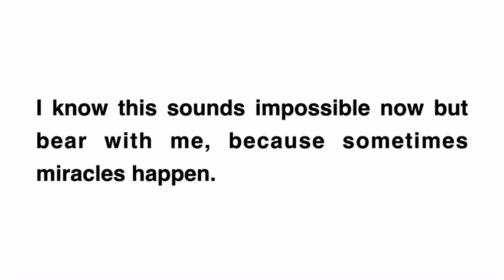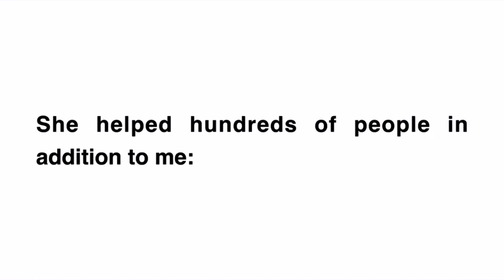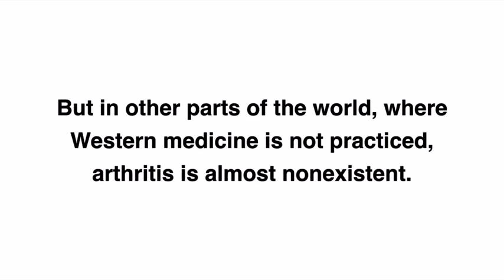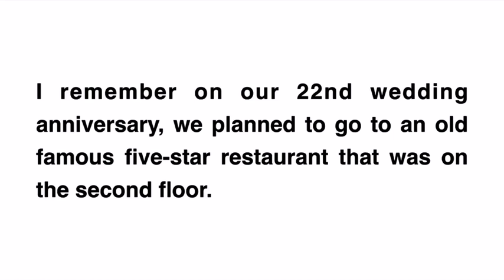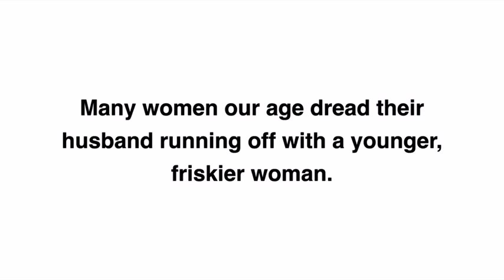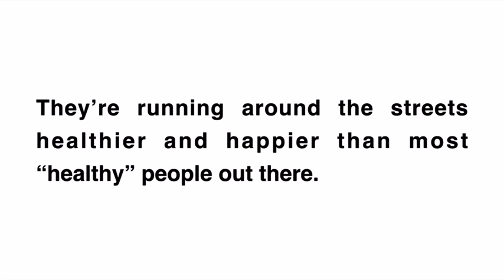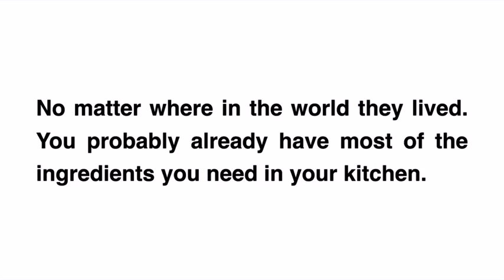Cure Arthritis Naturally - Learn How To Manage Rheumatoid Arthritis Pain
If you suffer from arthritis, you probably find it to be a rather frustrating experience. The disease is frustrating because the discomfort goes on pretty much around the clock, and treatment options from modern medicine are still rather limited. Depending on the particular variety of arthritis you have, you may have no treatment options at all.

Shelly Manning, the author of the Beat Arthritis Strategy, thinks otherwise. She says you can cure your arthritis at home in just 21 days using some methods that she discovered while on a trip to China. These methods are simple and can be done by just about anyone. That sounds pretty interesting, so I thought I’d take a closer look and see what this book is all about. Is Beat Arthritis Strategy a scam?

Beat Arthritis Strategy Overview
The Beat Arthritis Strategy book is sold as a downloadable PDF file, so you can read it on any computer device, including tablets or your smartphone. As the book is downloadable, you can have access to it immediately after purchase, so you won’t have to wait for delivery.

The Beat Arthritis Strategy seems to have multiple names. When you read the book, the book itself says it’s called “Blue Heron Health Guide to Heal Arthritis.”

OK. We’re going with Beat Arthritis Strategy, as that’s the name on the Web page, and it’s also the shortest of the three titles, which makes it the easiest one for me to type. Regardless of the title, if you’re searching for some sort of “do it yourself” treatment for arthritis, you’ll likely find it.

The book runs about 69 pages or so, and like the Website that sells it, the book is free of graphics. That’s fine; graphics don’t help much and frankly, graphics depicting arthritis are rather unpleasant to look at.

The Beat Arthritis Strategy book is divided into the following chapters:

Chapter 1: How I Beat the Most Common Disease In America Without Drugs
Chapter 2- A Little Word Called “Arthritis”: What It is, What It Does, and Why Nothing Has
Worked So Far
Chapter 3: How Inflammation Causes Arthritis
Chapter 4-What a moose taught scientists that the Chinese knew for centuries
Chapter 5 -Arthritis Cure In a Pill? Which Vitamins Are a Must
Chapter 6: Omega-3 Fats –Your New Best Friend and Arthritis’ Worst Enemy
Chapter 7 – Superfoods That Drop Inflammation and Destroy Arthritis
Chapter 8: Lose Weight to Lose Arthritis
Chapter 9- Exercising With Arthritis…It’s Possible!
Chapter 10: Yoga and Thai Chi for Arthritis
Chapter 11: Everything Under the Rising Sun -Ancient Asian Arthritis Cures That Work Today
Chapter 12 –Wrapping Up
The author, Shelly Manning, says she discovered the secret to do it yourself arthritis solutions when she visited China and was given a special tea. When she returned to the United States and resumed her normal diet, her arthritis returned, which suggested to her that a series of diet and lifestyle changes could make a difference.

beat arthritis strategy scamBeat Arthritis Strategy begins by defining what arthritis is, and what can typically be done about it. The author rightly points out that there are a number of different varieties of the disease and that it’s important that you first find out which kind you have. If you’ve discussed the matter with your doctor, chances are that you already
Other Review Videos:
How To Cure Rheumatoid Arthritis Naturally - Natural Cure For Rheumatoid Arthritis
How To Cure Rheumatoid - Neem For Arthritis | Cure For Bone & Joint Pain | Home Remedy
Cure Rheumatoid Arthritis Naturally - My Arthritis Cure | 4 Years So Far
Cure Arthritis Naturally - Doctors 'Hack' Into Nerves To 'Cure' Rheumatoid Arthritis
Arthritis Treatment Home Remedies - How Natural Remedies Can Help People Live With Arthritis